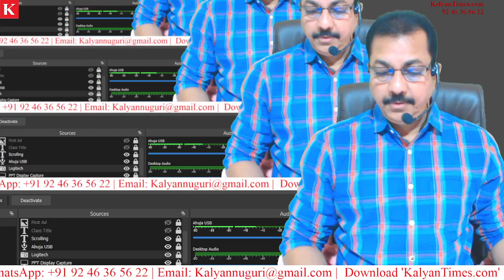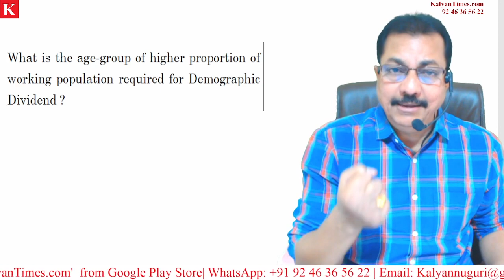Demographic Dividend - KalyanTimes.com